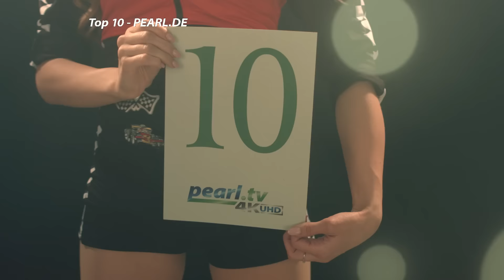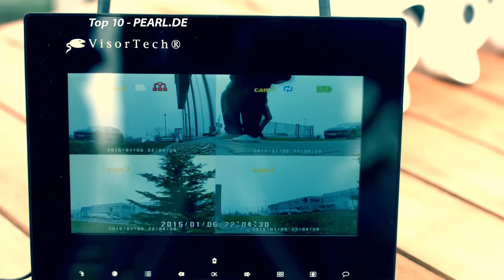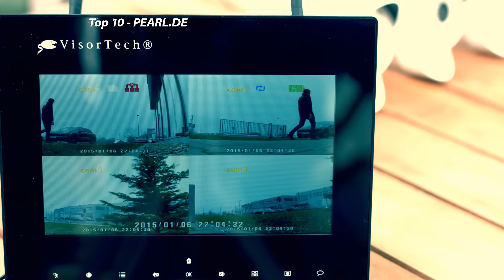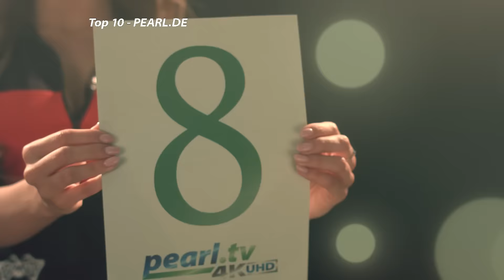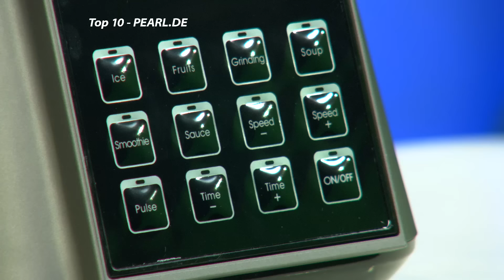infactory Selbstschließendes Premium-Fliegennetz für Türen, schwarz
In diesem Video zeigt Ralf Janssen alles rund um Fliegengitter Tür.

(00:01:00) infactory Fliegengitter Tür (Insektenvorhang) - statt 29,90 EUR jetzt 15,99 EUR

(00:06:30) VisorTech - statt 799,95 EUR jetzt 629,99 EUR

(00:11:30) Semptec Campingbett: 4in1-Zelt mit Feldbett, Sommer-Schlafsack und Matratze (Liege mit Zelt)
Fast wie im eigenen Bett: Schlafen Sie komfortabel mitten in der Natur
* Ideal für jedes Ihrer Outdoor-Abenteuer
* Komplett-Set für Ihren Schlaf fast wie im heimischen Bett
* Härtegrad für Luftmatratze und Luftkissen individuell wählbar
* Sommerschlafsack auch als Decke nutzbar
* Wasserdicht bis 1.000 mm Wassersäule
* In wenigen Minuten aufgebaut: Zelt mit Moskitoschutz, bequemer Liege, Matratze, Kissen und Schlafsack
* Ideal für Campingausflüge, für Rundreisende, Pfadfinder und Abenteurer
* Maße aufgebaut: 193,5 x 86,5 x 160 cm, Transportmaße: 90 x 22 x 24 cm, Gewicht: 11,4 kg
* Zelt inklusive Camping-Liege, Luftmatratze und Luftkissen (inkl. passender Bezüge), Schlafsack, Zelt, Zeltstangen, Fußpumpe, Tragetasche und deutscher Anleitung
* Bequem schlafen fast wie auf der heimischen Matratze
* Schnell aufgepumpt dank mitgelieferter Fußpumpe
* Härtegrad individuell wählbar: einfach weniger oder mehr Luft in die Matratze pumpen
* Angenehmer Textilbezug: 100 % Polyester, waschbar bis 30 °C
* Maße: Luftmatratze: 189 x 77 x 15cm, Luftkissen: 48 x 30 cm
* Schnell und einfach über die Campingliege gespannt
* Wasserdicht, 1.000 mm Wassersäule
* Große Tür und Fenster mit Reißverschluss, integrierter Mückenschutz
* Stabil und viel bequemer als normale Isomatten: belastbar bis max. 144 kg
* Besseres Schlafklima durch erhöhtes Liegen
* Hochwertiges Alugestell
* Maße: 193,5 x 45,5 x 86,5 cm
* Sommerschlafsack mit Polyester-Hohlraumfasern: optimal für laue Sommernächte
* Temperatur-Maximalbereich: 20 °C, Komfortbereich: 15, Übergangsbereich: 10 °C, Risikobereich: 5 °C
* Füllmasse: 150 g/m²
* Durchgehender Reißverschluss unten komplett zu öffnen: auch als Decke nutzbar
* Material und Futter: 100 % Polyester
* Maße: 197 x 72 cm - Außerdem relevant oder passend zu: Stelzen 4 Personen, Insektenschutz, Kinder Garten, integriertem, Untergestell, Campingstuhl, Schlafsäcken, Sonnenschutz, Kombination, Regenschutz

(00:16:30) Simulus - statt 499,90 EUR jetzt 247,70 EUR

(00:21:30) Somikon - statt 299,90 EUR jetzt 86,99 EUR

(00:26:30) Sichler - statt 499,90 EUR jetzt 289,99 EUR

(00:31:30) Speeron - statt 699,90 EUR jetzt 199,99 EUR

(00:37:30) Sichler Beauty - statt 129,90 EUR jetzt 83,99 EUR

(00:43:30) Rosenstein & Söhne - statt 329,90 EUR jetzt 129,99 EUR

(00:49:30) SceneLights - statt 299,90 EUR jetzt 112,99 EUR